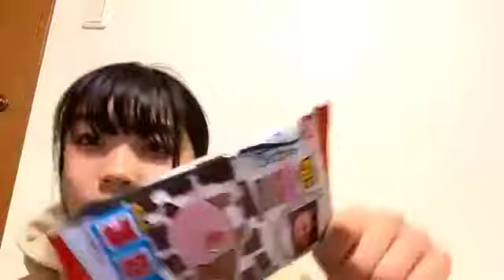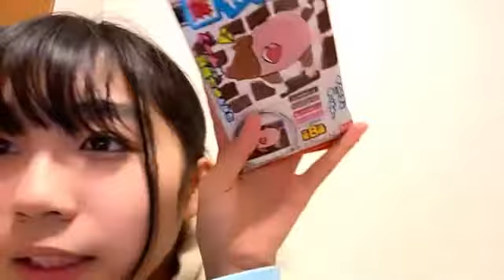中坂 美祐（SKE48 チームS） 2021年01月09日 19時37分46秒